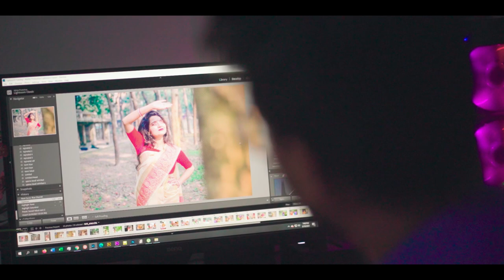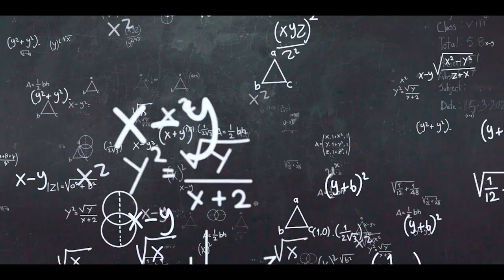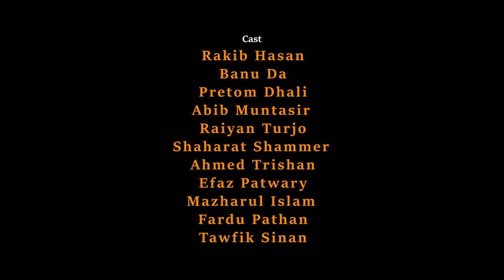Hasan Ali Days || হাসান আলীর দিনগুলি 🏫🏫🏫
A Film By - Anik & Amit
Directed By Amit Banik
Cinematography - Anik Opu, Amit Banik
Story Writing - Kabbya Konica
Edit And Color Grade - Amik Banik
Voice - Monjur Morshed
Drone Operator - Antar Datta
Cast - Rakib Hasan
Banu Da
Pretom Dhali
Abib Muntasir
Raiyan Turjo
Shaharat Shammer
Ahmed Trishan
Efaz Patwary
Mazharul Islam
Fardu Pathan
Tawfik Sinan

►Audio Credit : Music Info: Dramatic Emotional - AShamaluevMusic.

     i'll answer all of your questions.